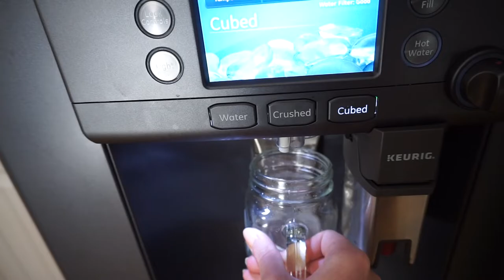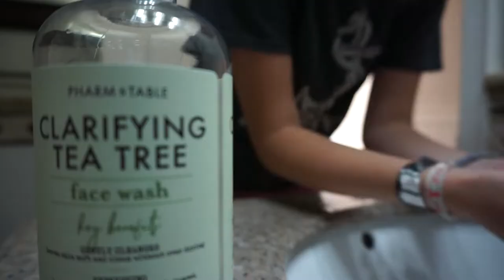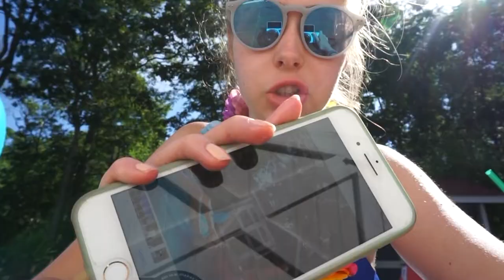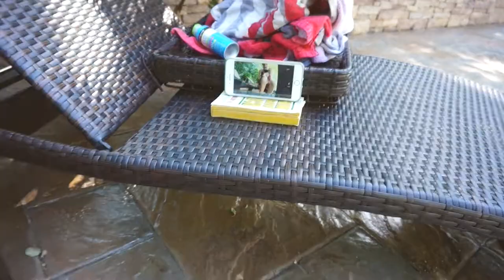How to have FUN this SUMMER by YOURSELF! (home alone vlog w/ no friends)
home alone summer vlog by myself lol i have no friends